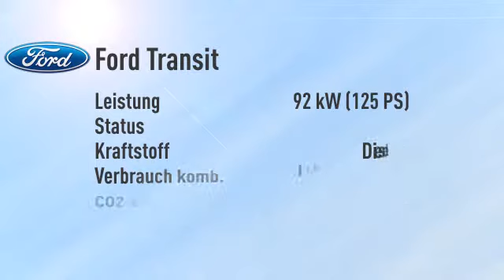Ford Transit Transit Bus 350 L2H2 Trend 12-Sitzer -34%